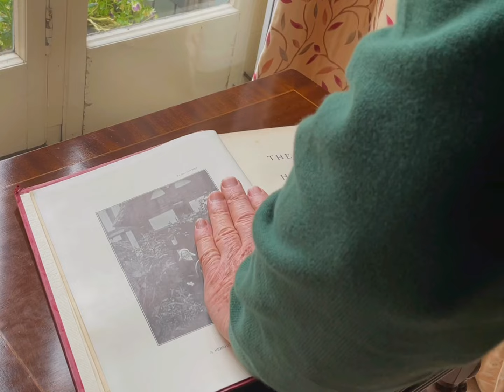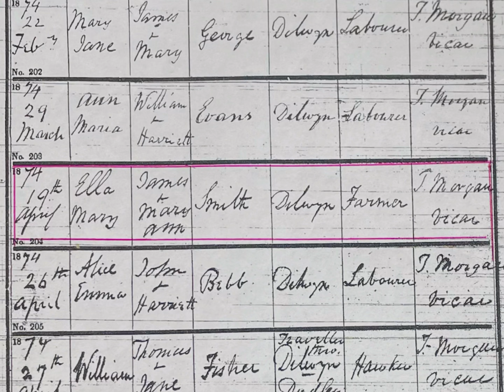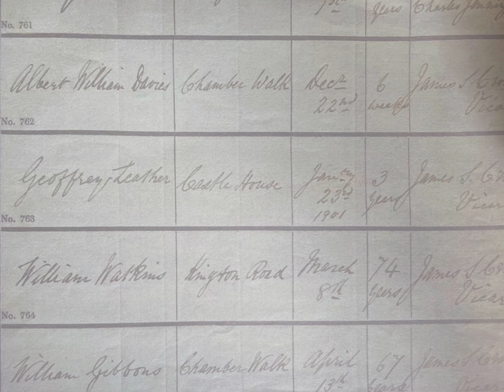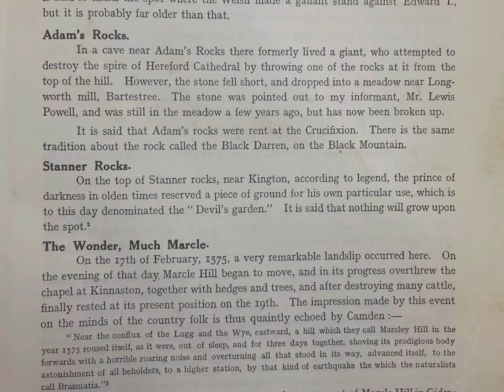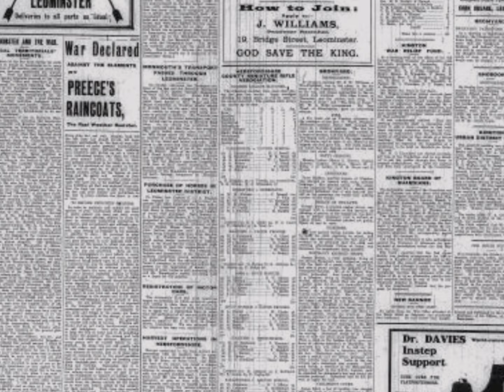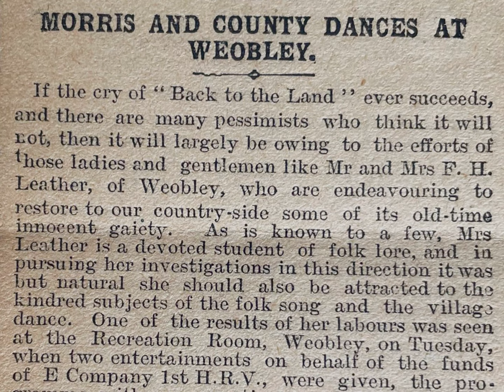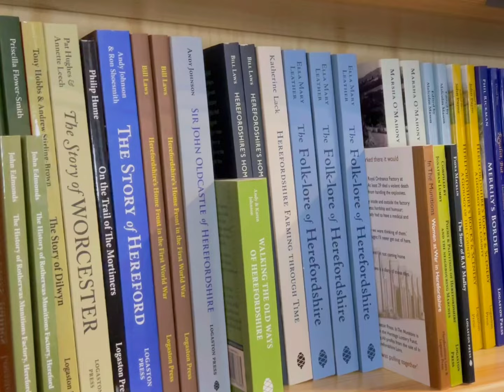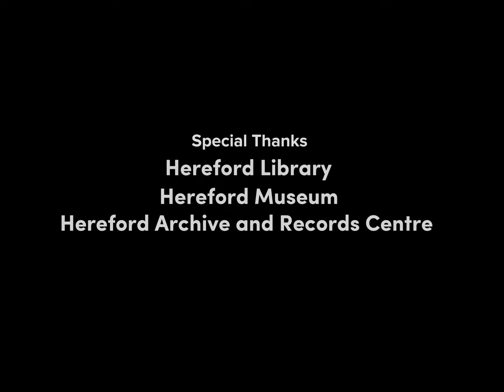She Who Saved The Stories- The Life Of Ella Mary Leather| ELLA MARY LEATHER DOCUMENTARY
A Mad Pie Productions documentary about the life of Herefordshire folklore collector Ella Mary Leather.

Herefordshire is an ancient rural county rife with hidden stories. One woman set out to save those stories before they disappeared forever. However her life was not just about collecting folklore and fairy tales. Her story is also one of family, tragedy and war.

To learn more after the documentary we recommend reading John Simons’ short biography in the latest edition of the Folklore of Herefordshire and A Nest Of Singing Birds by Lavender Jones.

Historical footage from the Reuters Historical Collection utilised under the doctrine of Fair Dealing.